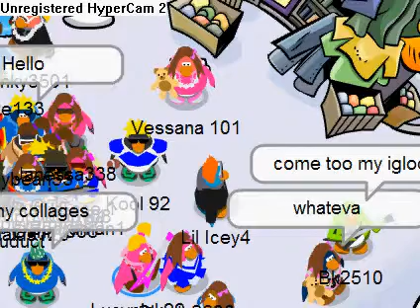LUCYPINK TV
tee he he me and my friend pranked plp. on the last prank i made fun of dis baby and hannah montana